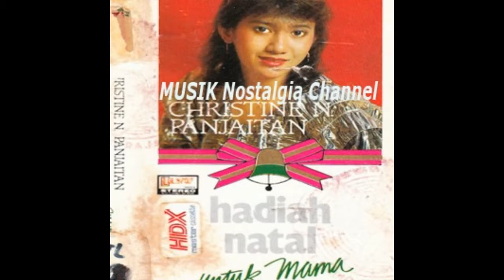CHRISTINE PANJAITAN -- PULAU SAMOSIR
Terima Kasih